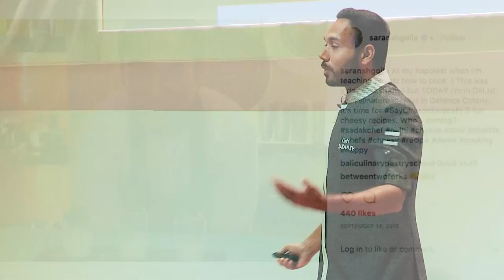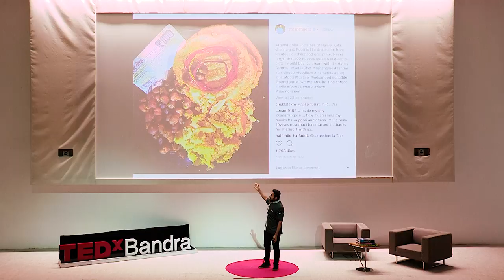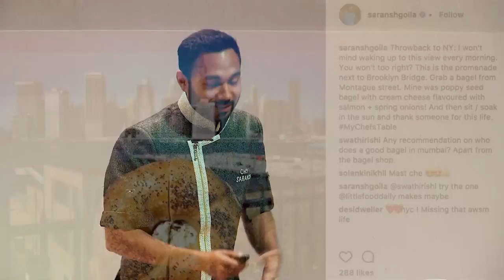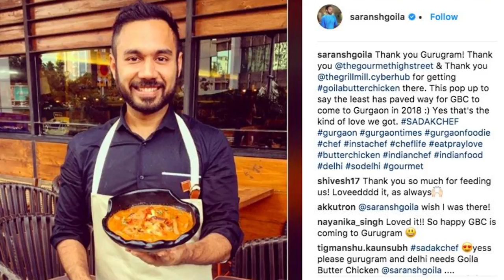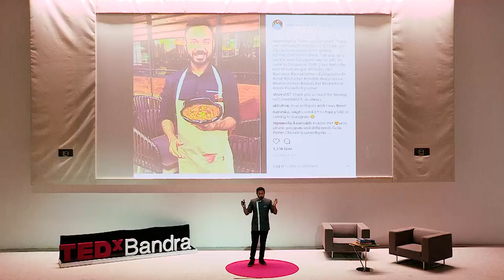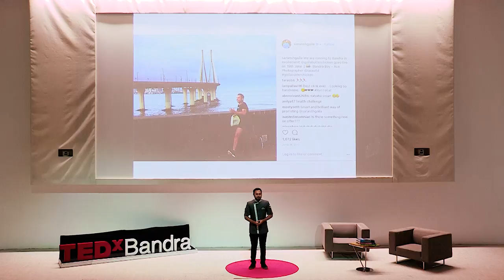Run To Eat - Twitter Born Restaurant Gives Us A Food For Thought | Saransh Goila | TEDxBandraSalon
At 30, he is an inspiration to all the aspiring chefs of India and a maverick in his own right! India’s youngest celebrity chef – Saransh Goila talks about the birth of his restaurant and how storytelling wins over story-selling. At an impressionable age of 12, Saransh displayed a contagious passion for all things “food”. Recently Chef saransh has been invited by Chef George Calombaris (of Master Chef Australia fame). This love for Chef Saransh's culinary skills is what prompted him to invite Goila to host a pop up in March 2018. Also, Chef Saransh Goila is an ardent propagator of fitness and nutrition. Running Chef is a concept we are building for him as he believes in outdoor running to achieve his fitness goals while eating all that he likes.  This talk was given at a TEDx event using the TED conference format but independently organized by a local community.